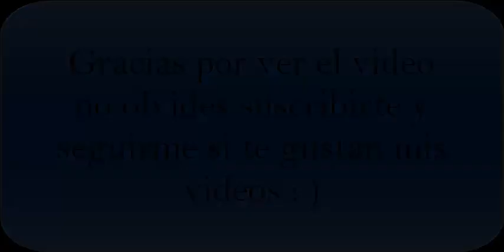WE02 Liga Florentino Pérez Jornada 23 Lazio 🆚 Marsella konami soccer fut futbol febrero #2023